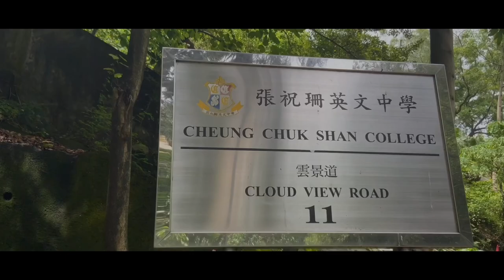CCSC 2023 Graduation Day Vlog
Warmest wishes from our young students to their seniors. Happy Graduation CCSCers!